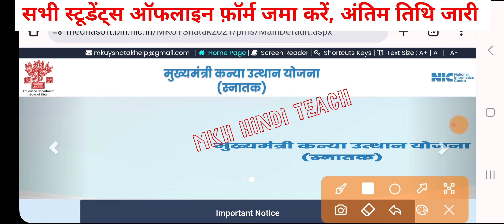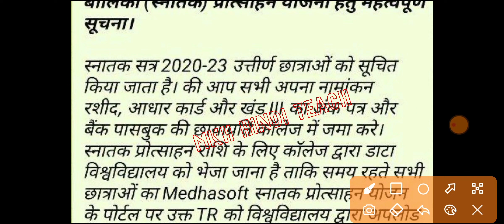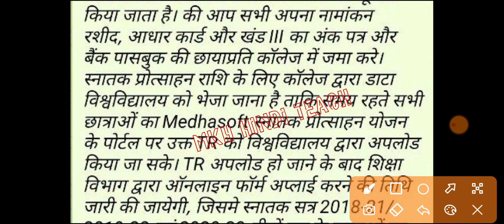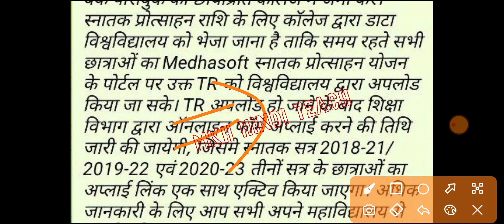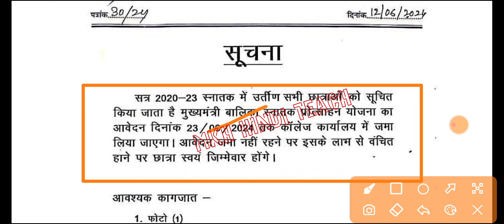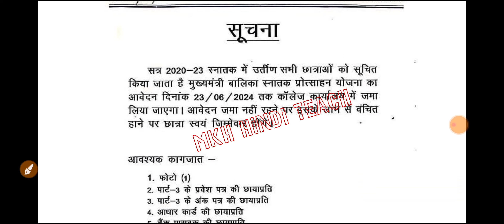▶🔴 सभी Ofline फ़ॉर्म जमा करें अंतिम तिथि जारी || kanya utthan yojana bihar online 2024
graduation Scholarship 2023 kab aayega
kanya utthan yojana bihar online 2023 list kaise dekhe
kanya utthan yojana no record found
kanya utthan yojana bihar online 2023 pending problem
bihar kanya utthan yojana online form 2023
kanya utthan yojana bihar online 2023 date
kanya utthan yojana bihar online 2023 graduates last date
kanya utthan yojana bihar online 2023 list me name nahi hai
kanya utthan yojana bihar online 2023 list me name kaise dekhe
kanya utthan

kanya utthan yojana status kaise check kare 2023
mukhyamantri kanya utthan yojana 2023 status kaise check kare
Not a Valid Details Kanya Utthan yojana

graduation scholarship 2023 bihar list kaise dekhe
kanya utthan yojana bihar online 2023 list